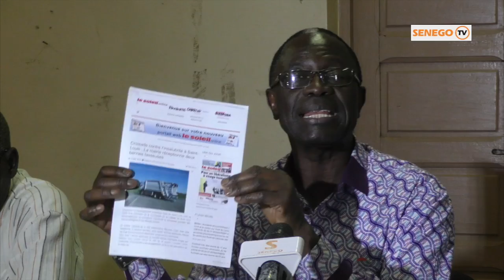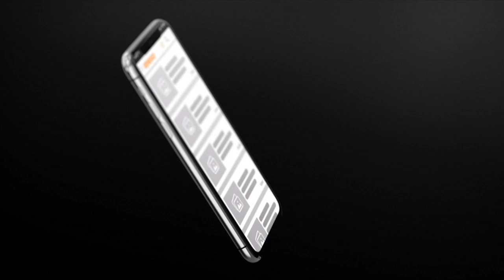Contrat d’affermage : le Forum social sénégalais “enfonce” Suez